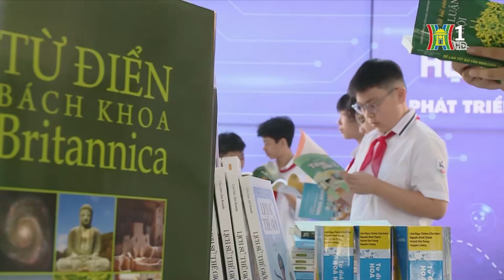Hà Nội phát động Tuần lễ hưởng ứng học tập suốt đời | Tin tức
Sáng 2-10, Sở Giáo dục và Đào tạo Hà Nội tổ chức lễ khai mạc và phát động Tuần lễ hưởng ứng học tập suốt đời năm 2024. Tuần lễ năm nay diễn ra từ nay tới ngày 7-10 với chủ đề “Phát triển văn hóa đọc thúc đẩy học tập suốt đời”.